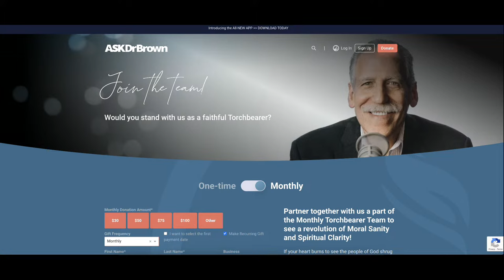What You Didn’t Know about Antisemitism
Dr. Brown speaks with Israel Bitton, author and compiler of what might well be the most amazing book on antisemitism ever written.